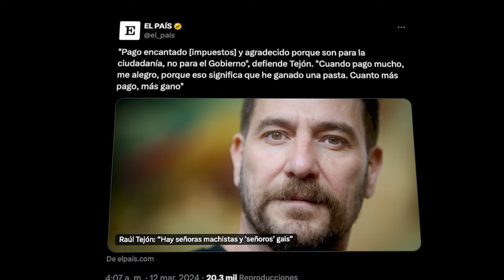La impactante entrevista con Raúl Tejón y su filosofía de Machos Alfa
En esta entrevista en "Un café con Quijote", Raúl Tejón, coprotagonista de la serie de Netflix Machos Alfa, nos habla de su carrera, de los desafíos de la vida de un actor y de cómo se enfrenta a los estereotipos que rodean su profesión.

Desde sus comienzos en Getafe hasta protagonizar series de renombre, Tejón desvela el esfuerzo detrás de cada papel, la importancia de la perseverancia en los castings, y reflexiona sobre temas como la fama, el éxito y la realidad de los actores en la industria audiovisual.

Descubre sus anécdotas más reveladoras, desde el detrás de cámaras de sus proyectos hasta las barreras personales que ha enfrentado en la industria del entretenimiento.

Raúl se sincera sobre cómo ser fiel a uno mismo en un entorno que no siempre es inclusivo, abordando temas de discriminación y la lucha por romper estereotipos.

También profundiza en el contexto social de los años 80 y en cómo estos años marcaron su vida y carrera. Con una honestidad refrescante, Raúl expone los pros y contras de su oficio, compartiendo experiencias únicas y anécdotas de rodajes.

No te pierdas esta conversación llena de humor y profundidad con Raúl Tejón en Un café con Quijote.